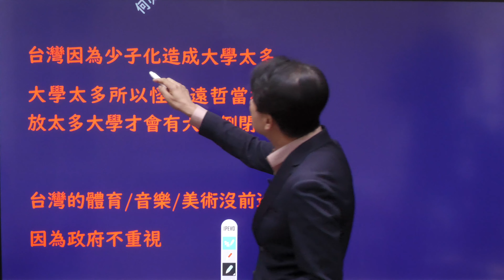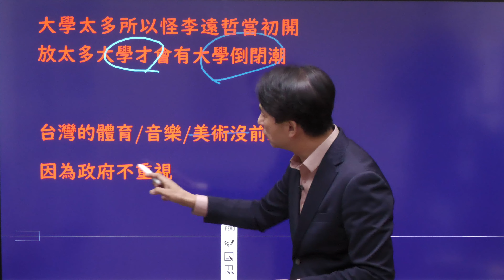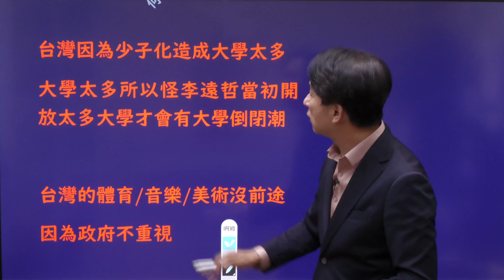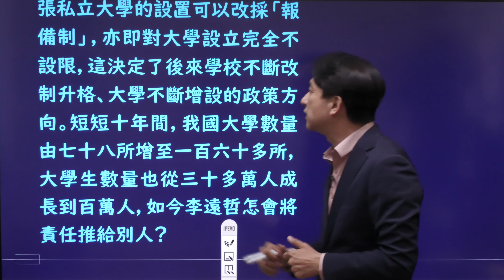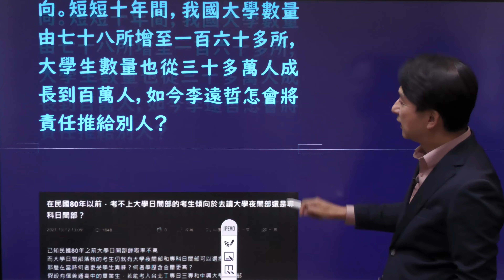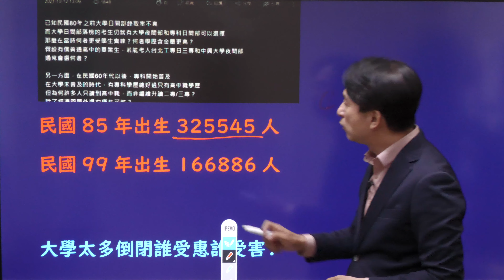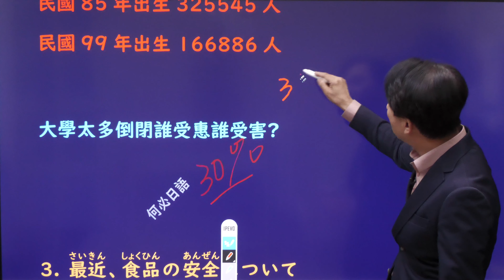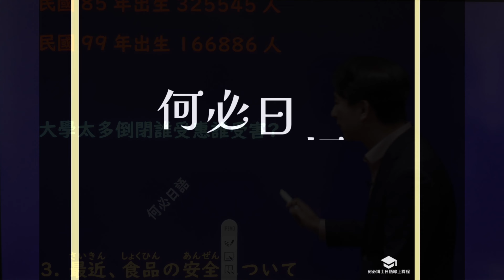日本跟台灣的少子化 大學太多怪李遠哲的教改？日語線上教學課程 從五十音初級入門到高級日語 日本語能力試驗 日文檢定 jlpt 日本留學代辦 日語學校代辦 日本專門學校代辦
何必博士免費LINE@學日語: @hobibi

日語線上教學課程 從五十音初級入門到高級日語 日本語能力試驗 日文檢定 jlpt 日本留學代辦 日語學校代辦 日本專門學校代辦